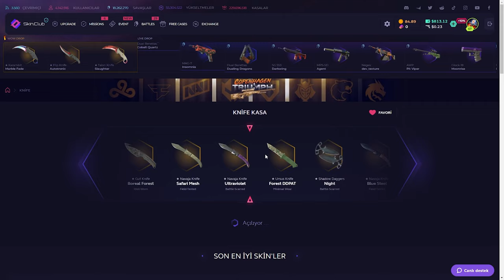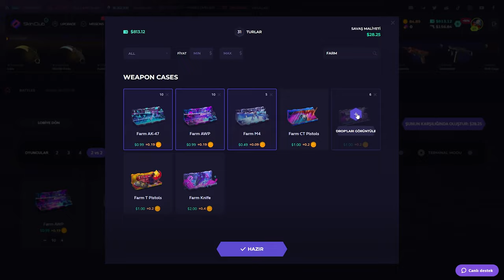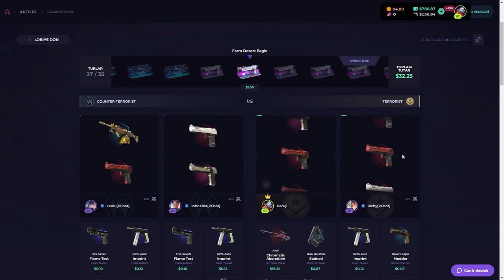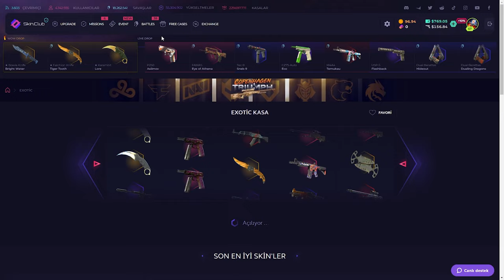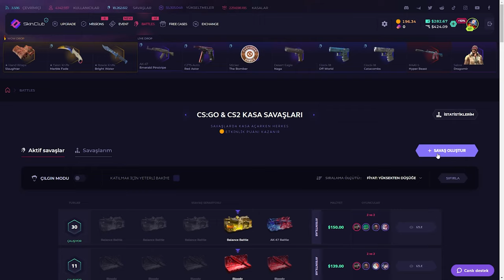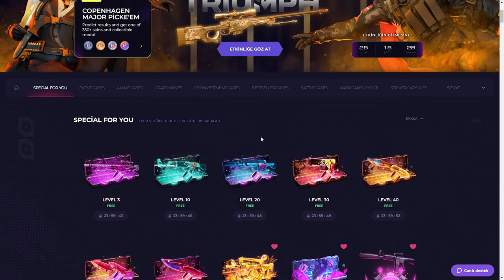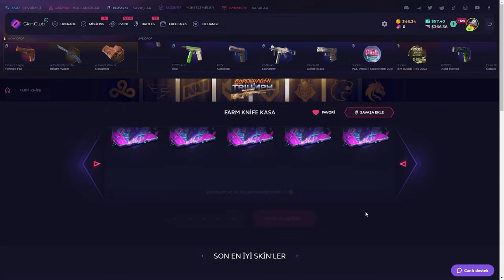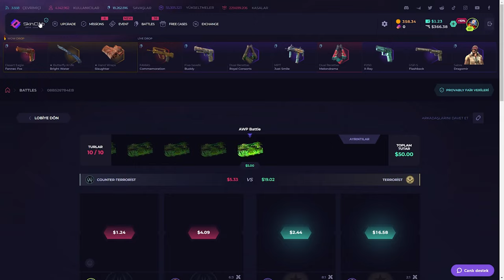SON SANİYE M9 BAYONET! | SkinClub Promo Code 2024